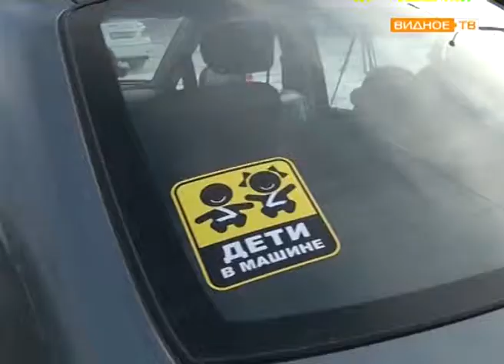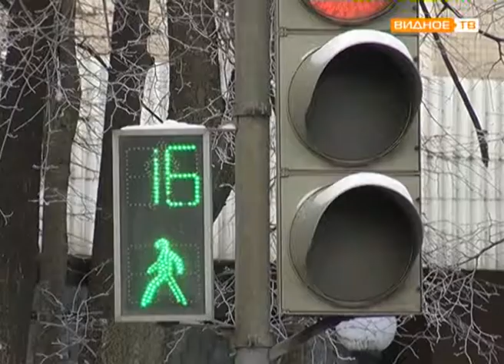"Кресло безопасности" - совместный рейд с ГИБДД